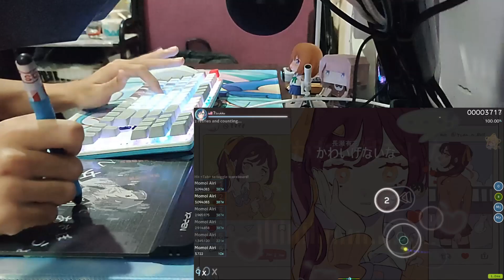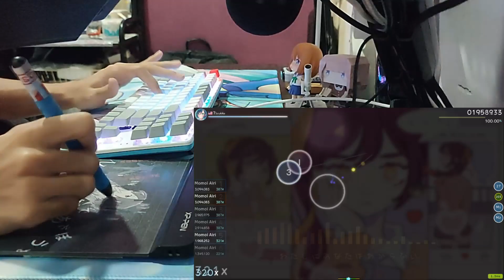[osu! liveplay] YUKA NAGASE - Kawaige Nai na [Isn't she cute?] +HD SS w/ storyboard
Banger song :3
thank you tb2678 for mapping this banger